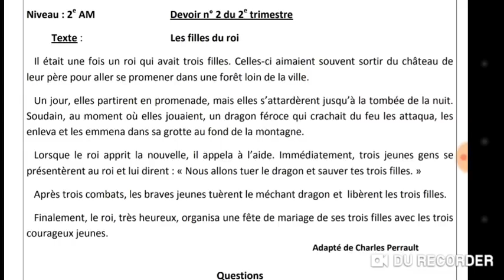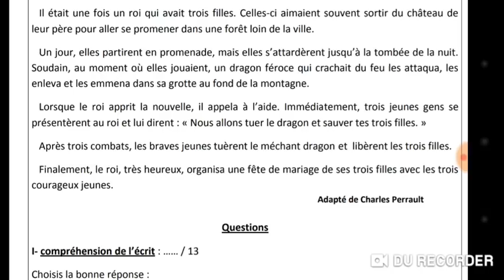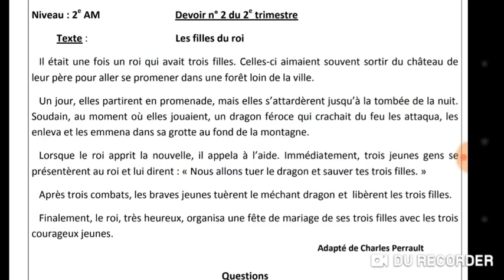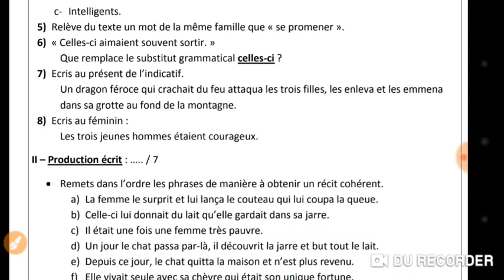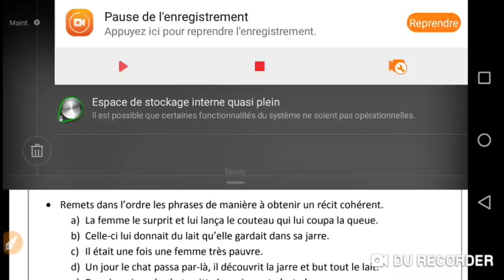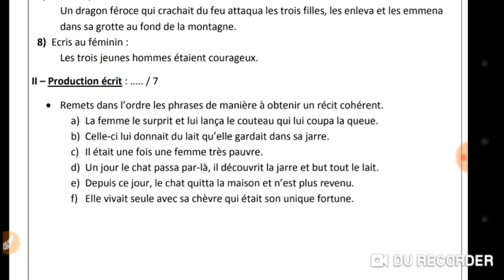فرنسية ثانية متوسط. مراجعة شاملة من خلال فرض للثلاثي الثاني + الوضعية الادماجية